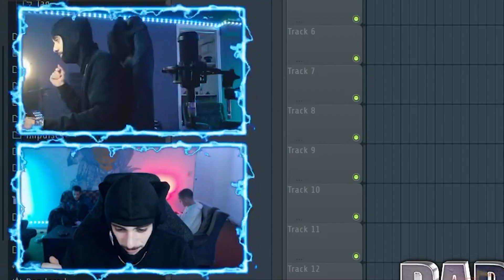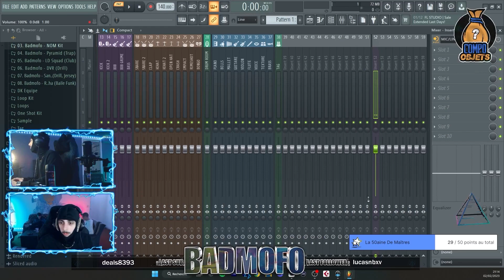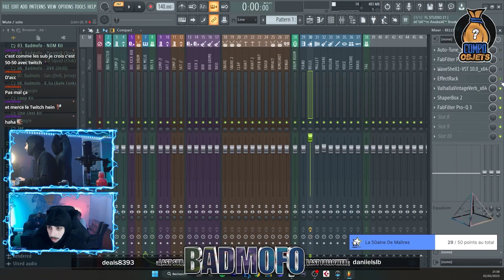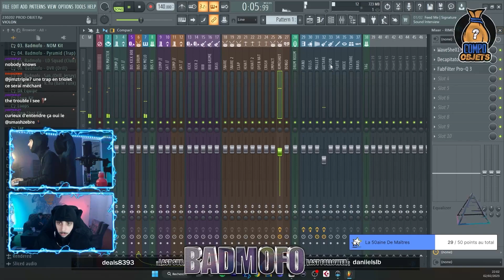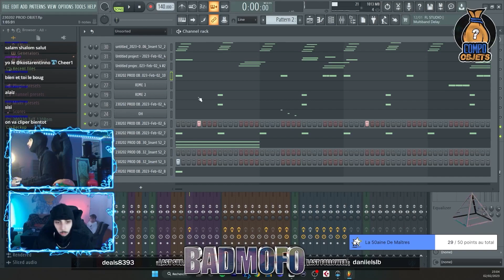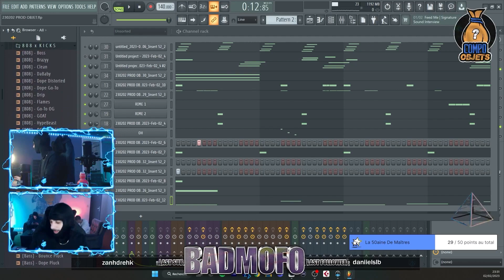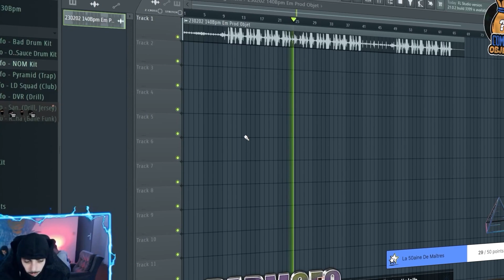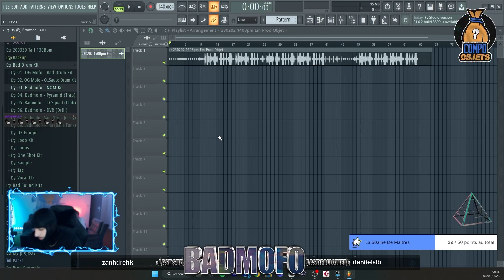🎹 COMPO qu'AVEC des OBJETS tirés au hasard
🏚 DVR®